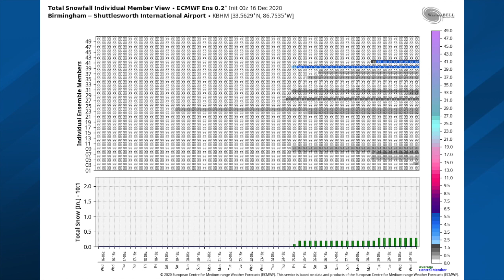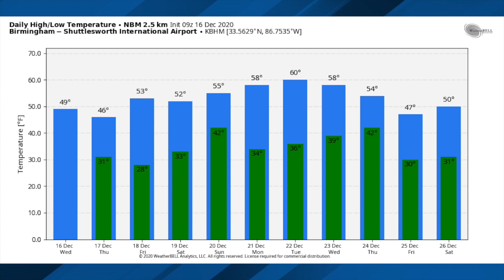December 16, 2020 Weather Xtreme Video - Morning Edition